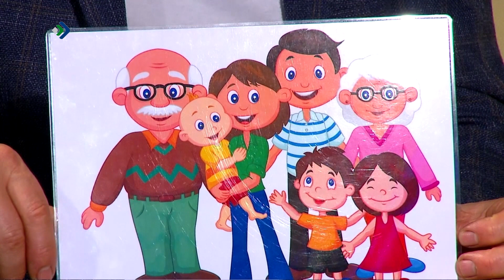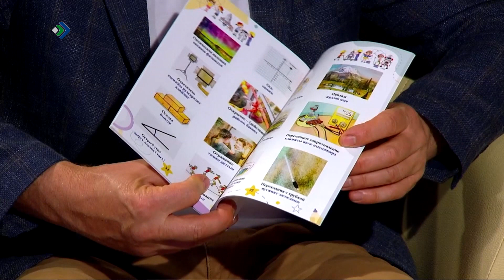Вочакыв. Надежда Мальцева. 03.10.2023